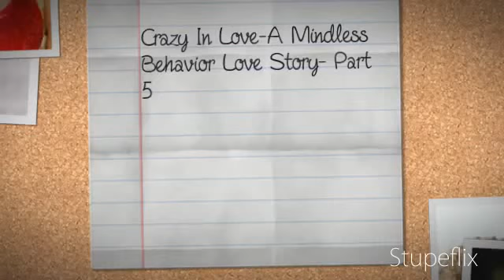Crazy In Love-A Mindless Behavior Love Story-Part 10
:::::::Still Keri's P.O.V::::::
Malcolm-Hey Keri. long time no see!
Me-Who the fuck invited you to my party!!??
Malcolm-I have connections you know.*gets closer*
Me-*backs away* Just leave
Malcolm-I'm not going anywhere until I get what's rightfully mine!*grabs my arm tightly*
Me-*slaps him* Don't fucking touch me!
Malcolm- What did I say about slapping me!?*punches me*
Me-Ahhh shit!*falls to the ground*
Malcolm-Like I said, you don't ever slap me
Me-Fuck you Malcolm!!
Malcolm- Don't talk to me that way!
Me-Niqqah what you gone do!? Ha, bitch you ain't shi-*gco*
Malcolm-*slaps her really hard*
Me-*cries and gets up*
Malcolm-Now what you gotta say?
Me-*pushes him to the ground and walks off*

Ugh! That dirty ass douche bag! I can't believe I actually liked him. Damn, my mom and dad don't even know. or my own boyfriend. I think I should tell them before they find out on their own.

I walked back into the house with tears running down my cheeks. There was a red hand print on my left cheek. Ray looked at me and walked over.

Ray-Hey Keri. you okay?
Me-Y-Yeah
Ray-Then why are you crying?
Me-N-No reason
Ray-Now, you know that's a lie
Me-Can we talk about this later?
Ray-Yeah*kisses forehead*
Me-Okay. Imma go check on my parents. Y'all wanna come??
E.B.E-Sure

All of us went downstairs into the studio. We didn't have on our swimsuits, we had on shorts and tank tops. I saw all of the girl's parents downstairs, well except Kayla's.

Me-Hey ma
Rihanna-Hey sweetie
Me-Were you guys having a mini party?
R.O.P(rest of parents)-Yup
Rihanna-Do you need anything?
Me-Naah. We just wanna be down here
Chris-While we're down here, we should at least have a dance contest or sumin like that
Nicki-That's not a bad idea
E.B.E-Yeah
Me-Boys VS Girls
All Girls-Yeeaaahhhh!!
Rihanna- I'll call some of our friends to be judges
Me-@ 11pm??
Rihanna-Yeah, girl that's not even late
Me-True. Who you gonna call?
Rihanna-Bow Wow, Lil Twist, and Lil Mama
Me-Wait. did you just say Lil Mama? That's my guhh right there.
Rihanna-Haha well she's gonna be a judge. *calls them*
Me-If the girls win. the boys gotta do somethin for us
Ray-And if the boys win. the girls gotta do something for us
Me-Fine
Rihanna-They'll be here in 20 minutes
E.B.E-okay
Me-Imma be on the laptop if you need me
Ray-Want me to come?
Me-Sure*walks over to laptop*
Ray-*follows*
Me-I'm gonna get on youtube
Ray-Ooohhh look up mindless behavior vevo
Ray-Okay.
Me-Oh wow Ray.@ 1:40 you talkin bout some''go tell yo mama, go tell yo daddy!" Lol thats too funny
Ray-I'm all about funny baby*kisses my lips*
Me-*kisses back*
Ray-*pulls away slowly*
Me-Listen Ray, remember when I was crying earlier
Ray-Yeah.
Me-Well. my-my ex was here and he-he hit me.
Ray-O.O WTF!!! He hit you?!!
Me-Yeah. See this red hand mark?
Ray-Ugh...damn. I should have kicked his ass
Me-That's not all he did, he-he punched me in my stomach
Ray-*tears up a lil & mad a'f* Imma kick his fucking ass for touching you!
Me-Honestly, you should.
Ray-Did you tell your parents??
Me-N-No
Ray-You know we're gonna have to tell them right?
Me-Yeah. lets tell them now
Ray- Okay

We walked back to the others. I'm scared as hell! I can do this. I can do this. right?

Me-Mom, dad, Ray and I have to talk to you. alone
R&D-Okay
(we went upstairs into the living room)
R-Is everything okay?
Me-Well...
Ray-NO!!
D-What's going on?
Me-Remember my ex Malcolm
D&R-Yeah..
Me-Whenever you weren't looking, he'd always hit me. bad or good
D-Imma kick this niggah's ass!
Ray-That's what I said
Me-He hit me today too. H-He punched me in my stomach
R-*tears up* Why didn't you tell us?
Me-Because if I did, Malcolm said he would kill me
D-Not on my watch! He's gonna regret that he touched you
Ray-He is!!
Me-Man, I'm so happy I have you guys
D- We're happy we have YOU!
R-Aww hug time!
(We all hugged, then the doorbell rung)
Me-I'll get it!
Ray-I'll come with you
Me-*opens the door* Damn, Malcolm! Leave me the fuck alone!
Ray-This is Malcolm!?
Me-Yeah
Ray-starts punching Malcolm*
Malcolm-*pushes him off & gets out a gun with a silencer & points it at me* Do something else and I WILL shoot
Me-Mom! DADDY!! RAY!*cries* Help me!
Drake-*runs over to Malcolm*
Malcolm-*shoots him in his back*
Rihanna-AHHHHHHHH!*cries*
Me-DAD!
Ray-*takes gun out of Malcolm's hand and points it at him*
Malcolm-Come on man...we can work this out
Ray-No..we CAN'T
(The others come upstairs and see what's going on)
Bubblez-WTF Malcolm!! Why is he here!!?
Malcolm-Come on...please? I have a family too!
Ray-*puts finger on the trigger but doesn't pull it yet*
DAYUM! This is deep. Let me know what you think